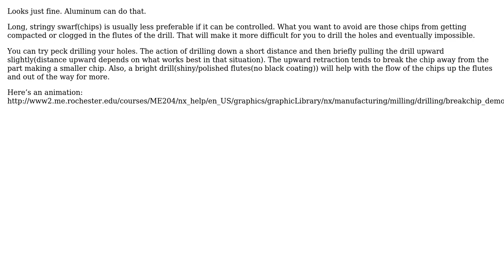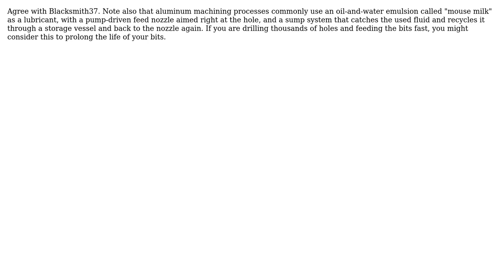Is my aluminium drill swarf okay? (2 Solutions!!)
Is my aluminium drill swarf okay?

With thanks & praise to God, and with thanks to the many people who have made this project possible! | Content (except music & images) licensed under CC BY-SA | Music | Images & others | With thanks to user Paul Uszak user niels nielsen user GisMofx and the Stack Exchange Network Trademarks are property of their respective owners. You are responsible for your own actions.